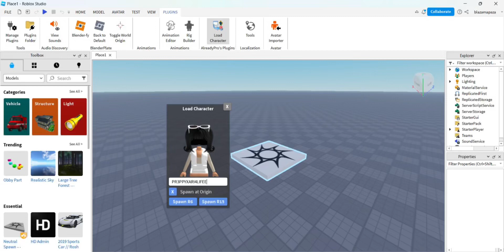Gfx COMP proof! 💗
GFX COMMISSION OPEN!

- 20 ROBUX FOR EACH RENDER
- 30 ROBUX FOR EACH PFP
- 50 ROBUX FOR EACH BANNER

ALSO DOING MM2 GODLIES FOR THOSE WHO DOESN'T HAVE ROBUX:

-15+ value for transparent render
- 20+ value for pfp
- 40+ value for banner

RULES!

~If my bio says that my commissions are CLOSED, you WON'T be able to access the commission form until I open my commissions again!

~I ONLY take Robux and Mm2 Godlies as my payment as for now!

~I would only take about 1-3 hours to make your gfx or unless I'm busy or don't have time!

~absolutely NO Refunds! Make sure you are willing to buy my gfxs before paying. Calling me a scammer for not refunding can only embarrass you.

~IF I'm busy, it might take me some time to respond!

~All work you commission from me will come UNWATERMARKED

~ Please DO NOT claim my work as yours!

~You're free to upload the commissions to ANY social media you want to!

~I still have the right to upload the commissions to any social media i want to!

~Make sure to wear the avatar you want me to use for at least 3 days or until I  notify u i'm done :D

~ABSOULUTLY NO RUSHING OR BULLYING ME - Being an annoying or trouble client can lead me to automatically decline your order even if you have paid.

~This is ONLY 1 person and no removing avatar items!

~If you're wearing a 3D clothing, It might be removed during the procedure of your gfx. My blender works differently, I'm SORRY!! :(

~MAXIUM of 10 overlays (Background props) WITHOUT  extra effects, I'll also be choosing your overlays

~Extra effect = maximum 25 overlays + your choice of overlays like having your avatar to hold something such as an mm2 knife/gun or it could be just clouds, stars ect. DESCRIBE THE EFFECTS YOU'RE WANTING SPECIFICALLY

~ If im busy it might take 2 days

TYSM POOKIE!💗